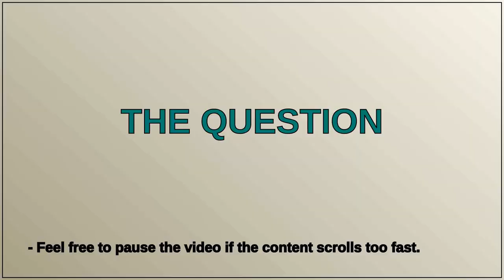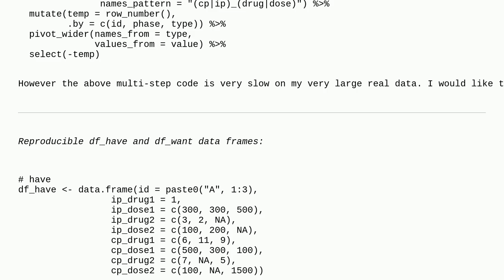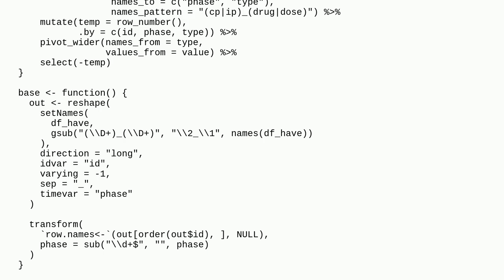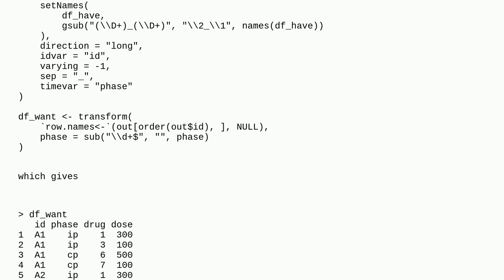Using pivot_longer for multiple untidy columns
A special thanks goes out to the community

  tidyr r